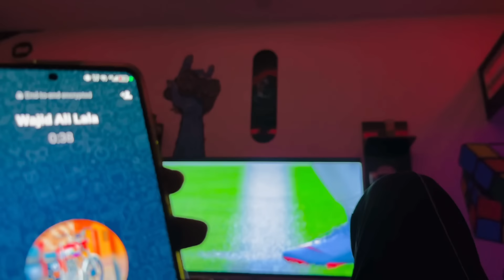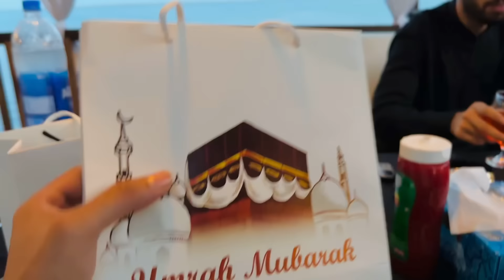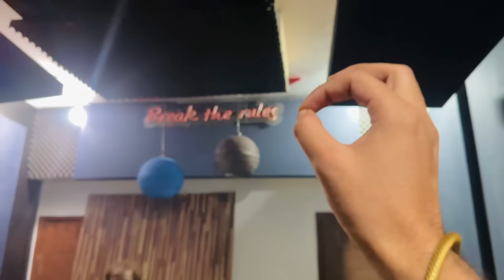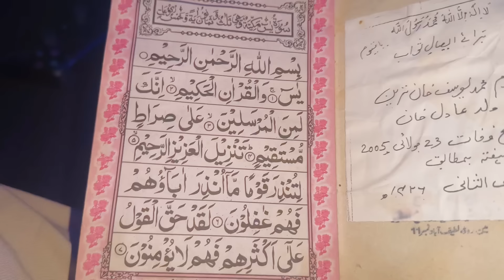Shafsa k wapis aney per unki dawat ♥️ Khushkhabri to sunlo 😂 | Hussain Tareen Vlogs